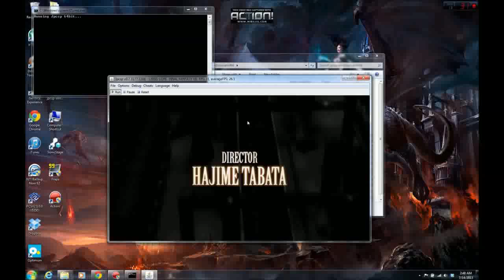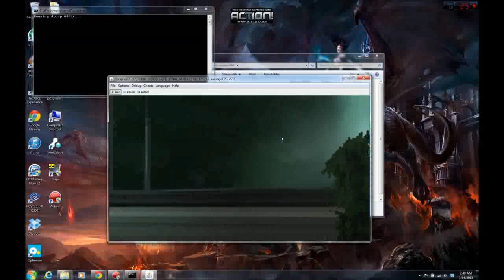JPCSP emulytor PSP for PC